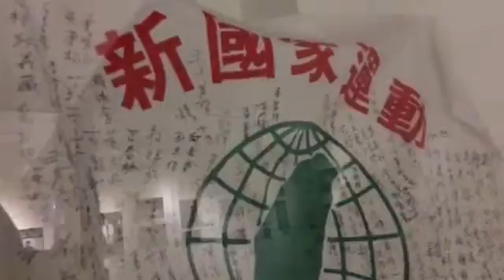鄭南榕辦雜誌的故事